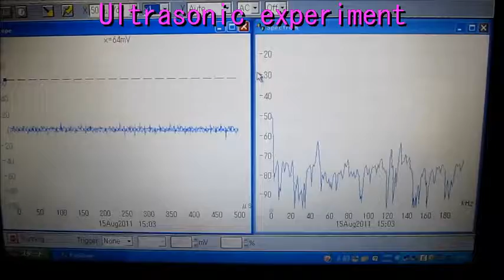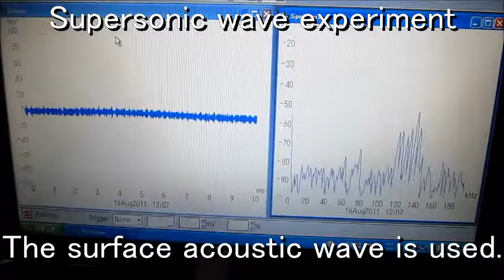超音波テスター（オリジナルプローブによる超音波の測定・解析）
新しい「音圧・振動」測定・解析対応の
　超音波プローブを開発しました。
　製造・発売対応します。

新しい超音波プローブです。

　超音波振動の新しい利用が可能になるプローブです。

概略仕様
　測定範囲　０．０１Ｈｚ～２０ＭＨｚ
　標準コード長さ　５０ｃｍ

解析技術
１）多変量自己解析モデルによるフィードバック解析により

２）インパルス応答特性・自己相関の解析により

３）パワー寄与率の解析により

４）その他（表面弾性波の伝搬）の非線形（バイスペクトル）解析により